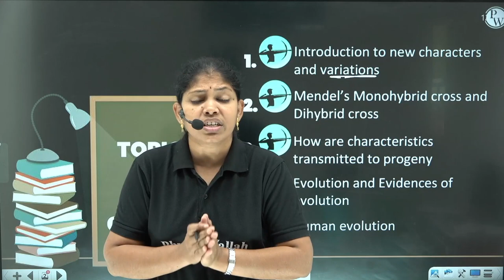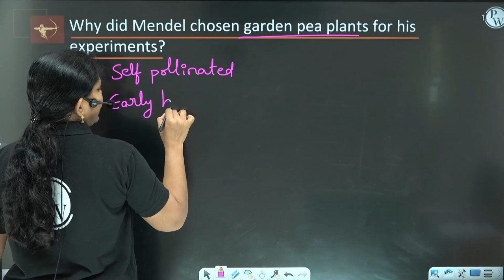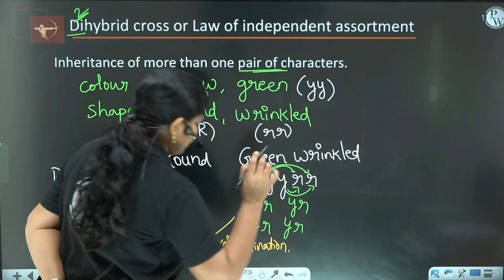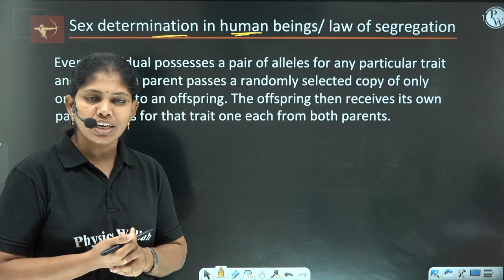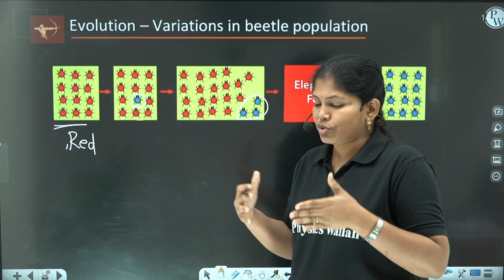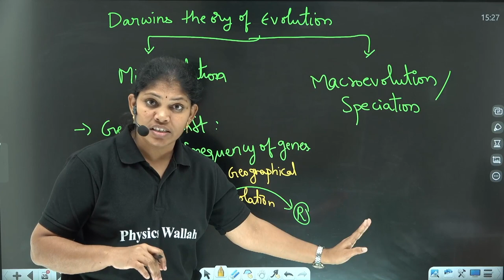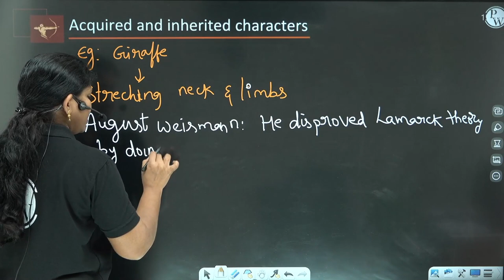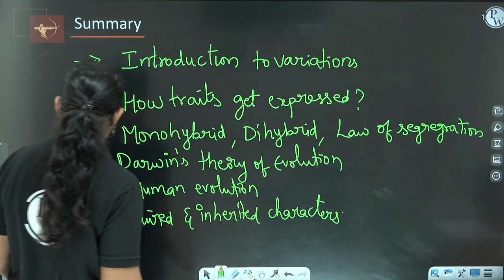హెరిడిటి అండ్ ఎవల్యూషన్ In One Shot | Class 10th CBSE, AP & TS Boards | Heredity And Evolution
Time Stamps:
0:00 Introduction
5:16 Introduction to new characters and variations
27:33 Why did Mendel choosen garden pea for his experiments
30:04 Laws of Mendel - Monohybrid cross
52:13 Laws of Mendel - Dihybrid cross
1:15:53 How do traits get expressed
1:21:40 Laws of Mendel - Law of segregation
1:33:30 How blood groups are inherited
1:38:03 Evolution
1:52:56 Evidences of evolution
2:12:25 Darwin's theory of Evolution - Speciation
2:24:27 Human evolution
2:35:29 Acquired and inherited characters
2:44:38 Questions